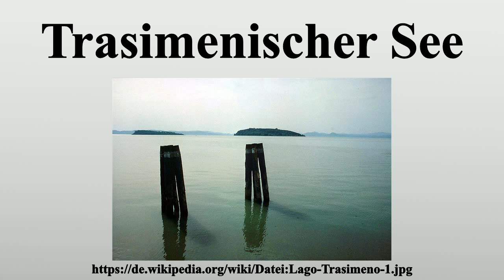Trasimenischer See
Vielen Dank für Ihre Unterstützung:

Der Trasimenische See (ital.Lago Trasimeno, deutsch auch Trasimener See) ist mit 128 km² und einem Umfang von 54 Kilometern der größte See der Apenninhalbinsel und der viertgrößte Italiens.Er liegt in der Region Umbrien nordwestlich von Perugia 259 Meter über dem Meeresspiegel, ist umgeben von bis zu 600 Meter hohen Bergen und bis zu 7 Meter tief.18 Fischarten leben in dem See.

Bild-Copyright-Informationen
Urheber Info: Andreas Wahra